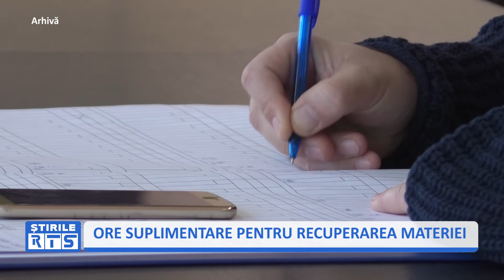ORE SUPLIMENTARE PENTRU RECUPERAREA MATERIEI